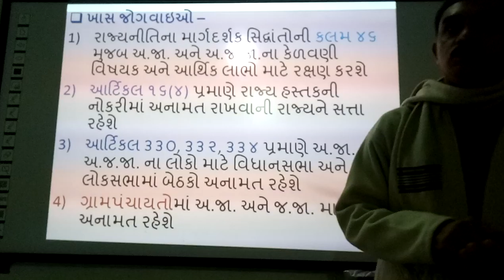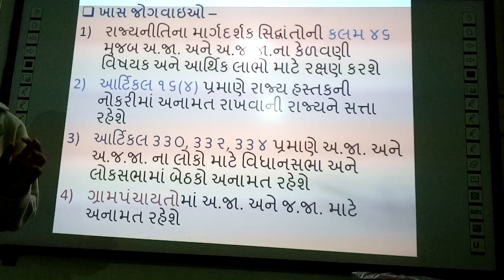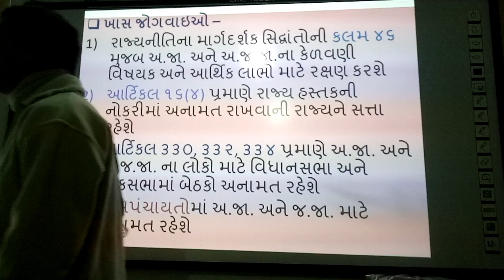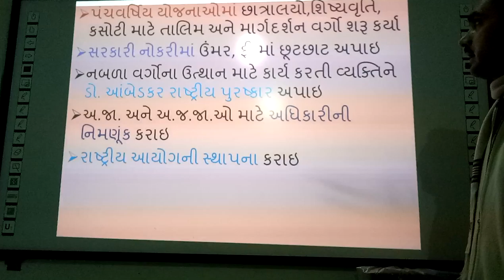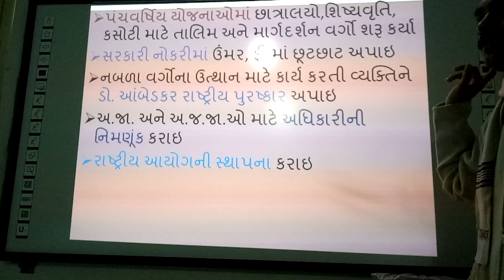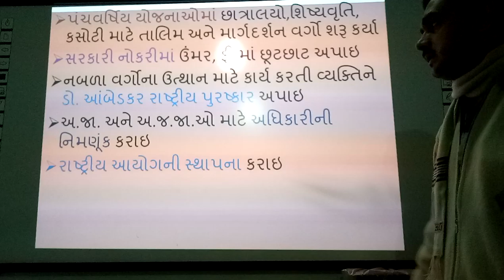Khas Jogavaiyo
Khas Jogavaiyo, | smart india, | suresh dhoriya, | social svience, | samajik vigyan, | Anusoochit Jati Ane Anusoochi JanJati mateni Jogavaiyo, | Anusoochit jati mateni khas jogvaiyo, | Anusoochi janjati mateni khas jogvaiyo, | you tube, | Education, | technology, | animation, | short note, | social science, | videos, | Information,